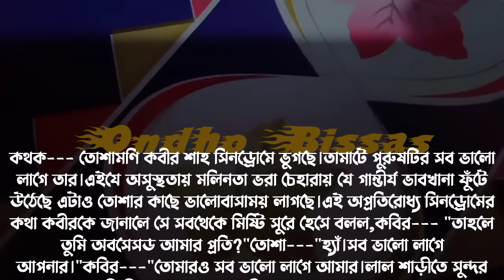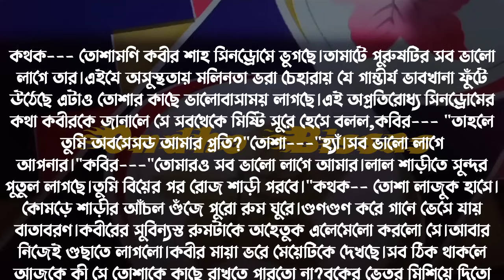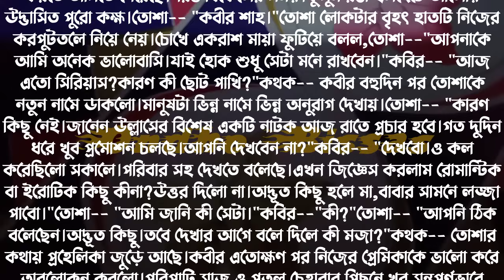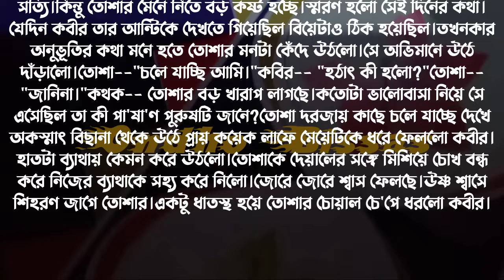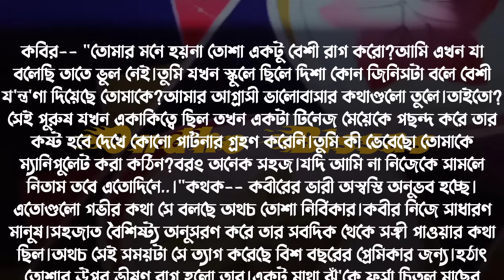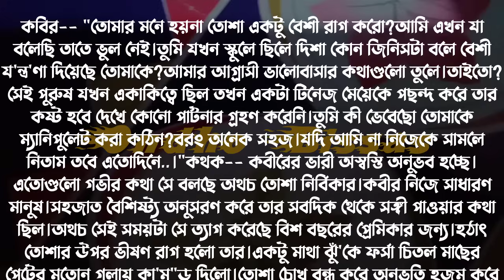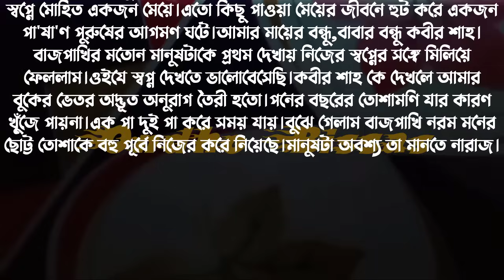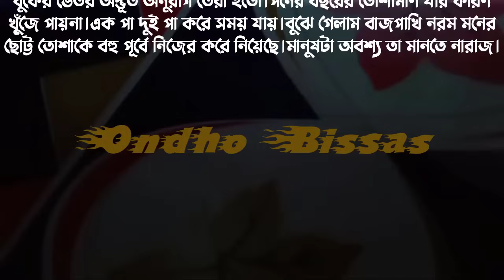বয়স্ক গম্ভীর বিজনেসম্যান যখন পিচ্ছি মেয়ের ক্রাশ/Ep: 03/Romantic Love Story/Voice: Ashik & Sonalika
বয়স্ক গম্ভীর বিজনেসম্যান যখন পিচ্ছি মেয়ের ক্রাশ/Ep: 03/Romantic Love Story/সকল পর্ব/Voice: Ashik & Sonalika

✔• Writer : সামিয়া খান প্রিয়া

✔• Admin: Shamim

✔• Script Editor: Shamim (me)

✔• Thumbnail Edit : Shamim (me)

✔• Voice:
✔•আশিক
✔•সোনালিকা
✔•পাপড়ি
✔• শামীম
✔•হাসান
✔•শাকিল
✔•তিশা
✔•আরোহি
✔•জাকির
✔•মৌ
✔•অনু
✔•ইকবাল
✔•সবুজ
✔•প্রিয়া
✔•নেহা
✔•রাখেশ
✔•লিমা